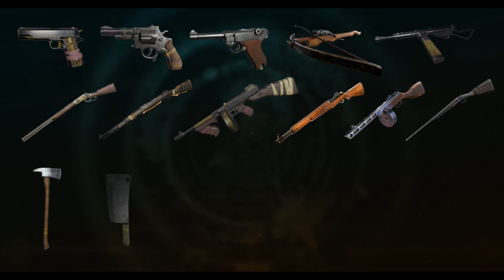All Confirmed Demons and Weapons In The Bornless (So far)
The Bornless Channel:  @The_Bornless